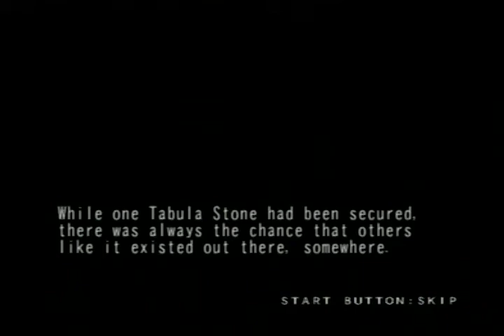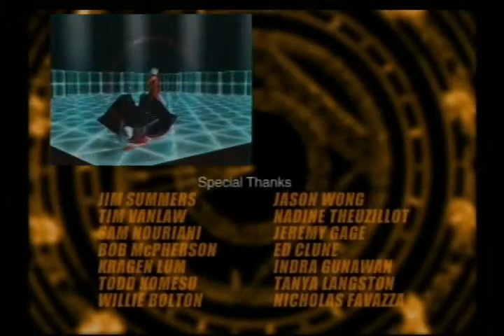BLOODY ROAR 3 PS2 PART 8